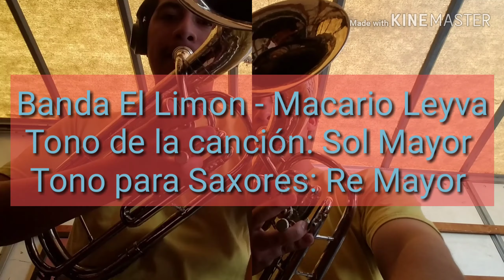Charcheta Tutorial 05 - Macario Leyva *Completo* - Banda El Limon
🎼Banda El Limon - Macario Leyva
🎼Tono de la canción: Sol Mayor
🎼Tono para Charchetas de Mi bemol: Re Mayor

Si les ayudó esto
Y Subscríbate 🔔 para ver más tutoriales

🙋‍♂️🗣👥*Comparten este video con sus compañeros de música *

Atril/Stand para poner sus notas con luz:

Aciete marca Yamaha:

Grasa para lubricar sus valvulas: